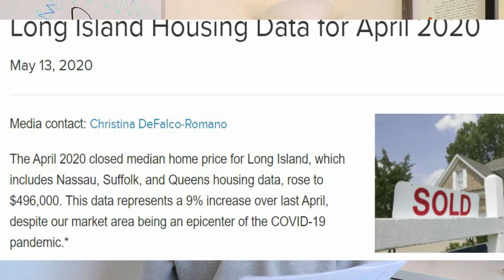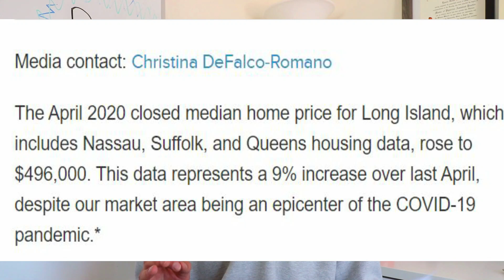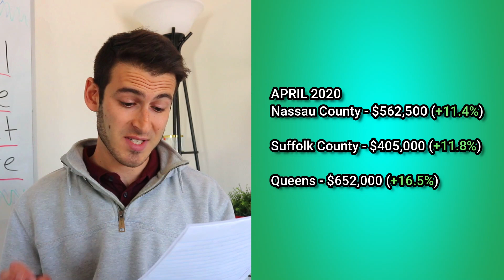Should I Wait To Sell? | Long Island Housing Market Update 2020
We are in the heart of the Spring season, a time when Long Island buyers and sellers come out of hibernation and start making their moves. But this year is a little different...

Interested in buying, selling, or renting on Long Island?
Let's discuss what is going on right now in the Long Island Real Estate market. Should I wait to Buy? Should I wait to Sell?  Here is what you need to know for 2020.

I also dive deeper into a more localized market on the south shore of Long Island.